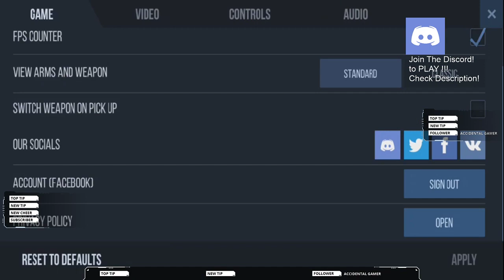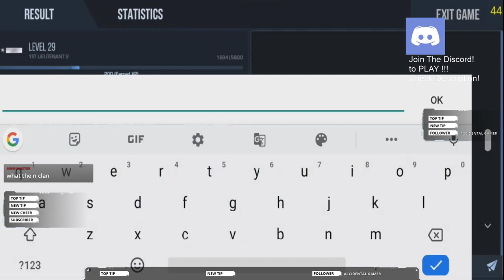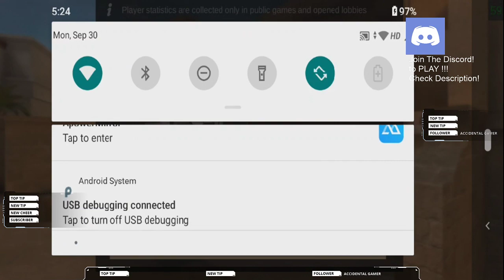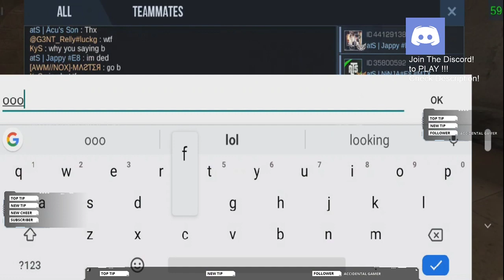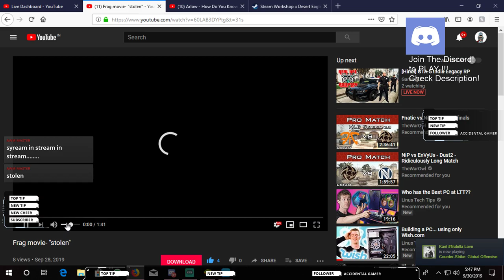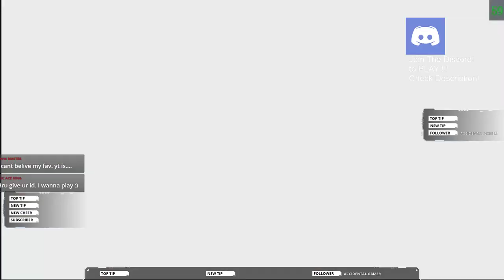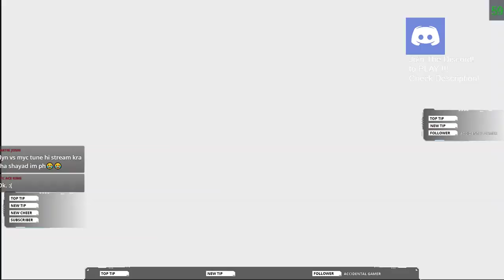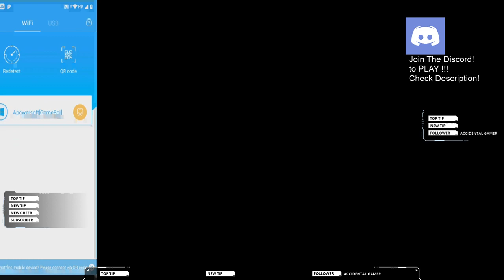Testing our Mi A3 for So2